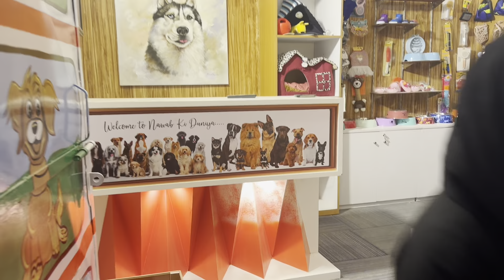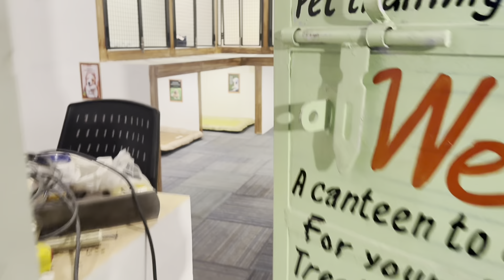Mummy papa aa gye Nawab ki Duniya 🌍dekhne|| Thara Bhai Taashu in the house,